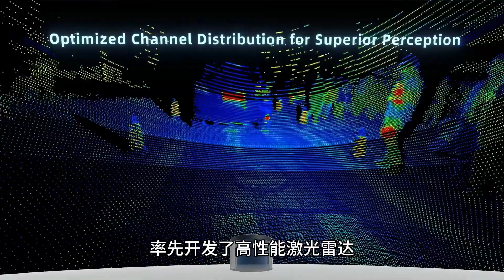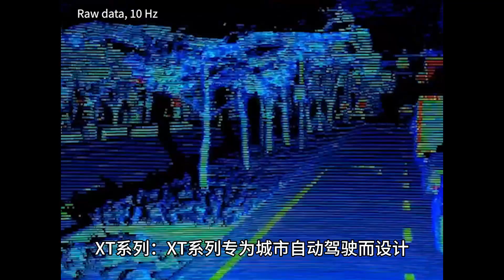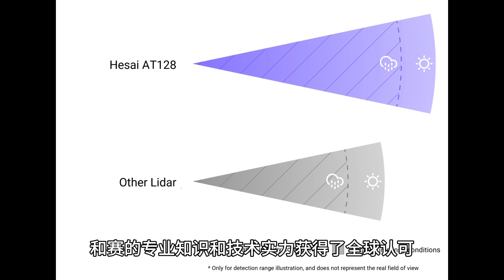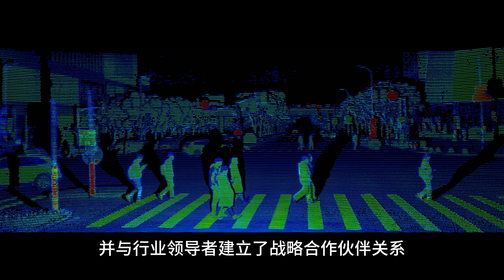禾赛科技：革命性的自动驾驶感知